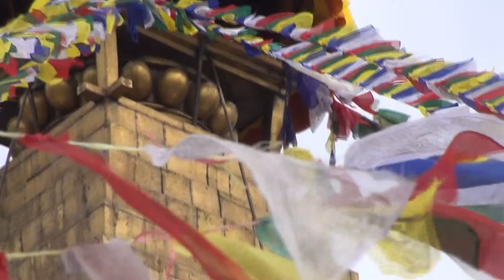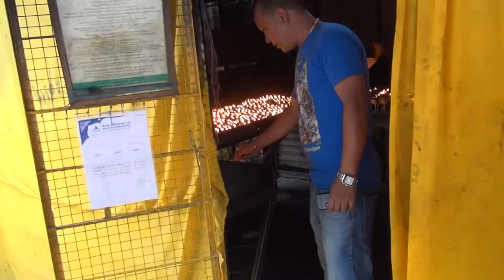Boudhanath Stupa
Boudhanath Stupa in Kathmandu Nepal. Jule 2013.